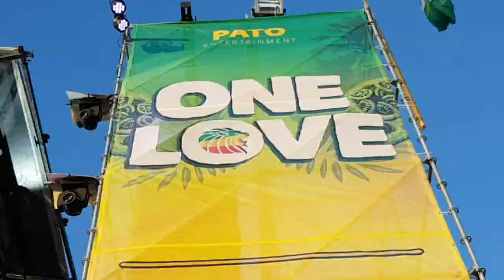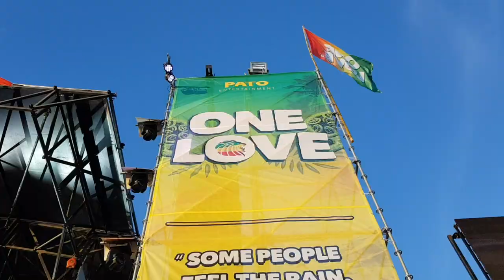ONELOVE2019 | Roman Peralta, Kolohe Kai.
ONELOVE2019 Matai Rangi Smith had a great catch up kōrero backstage One Love NZ Festival with lead singer of Kolohe Kai Official Page, Roman Peralta 🤩

This you won't want to miss! 😎